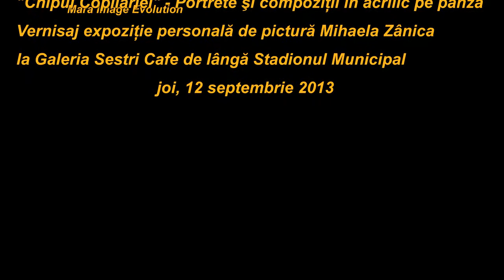Vernisaj Expozitie Personala MIHAELA ZÂNICA "Chipul Copilariei"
joi, 12 septembrie 2013 " CHIPUL COPILĂRIEI"- PORTRETE ȘI COMPOZIȚII ÎN ACRILIC PE PÂNZĂ
VERNISAJ EXPOZIȚIE PERSONALĂ DE PICTURĂ MIHAELA ZÂNICA LA GALERIA SESTRI CAFFE DE LÂNGĂ STADIONUL MUNICIPAL